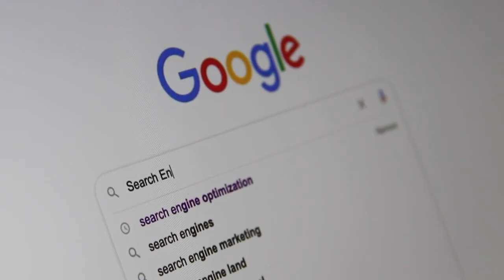how Google search works?? Google seo algorithm